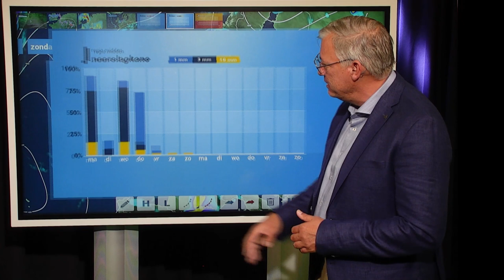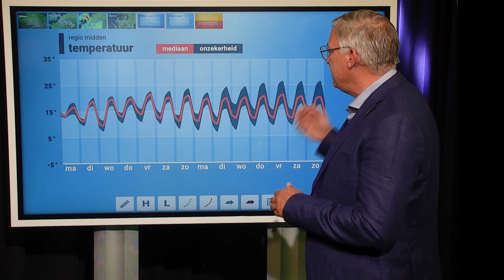Blik op de week: geen stabiel zomerweer